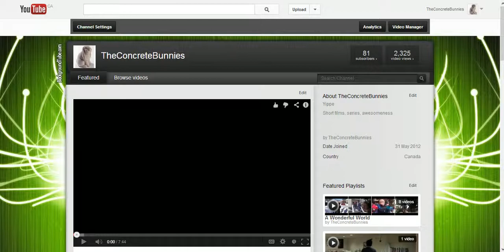The Concrete Bunnies (Channel)